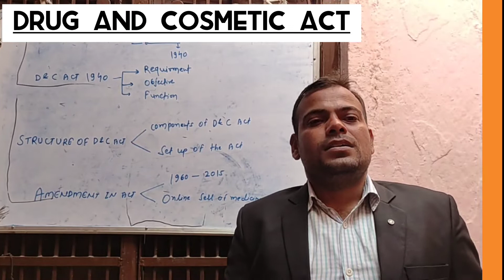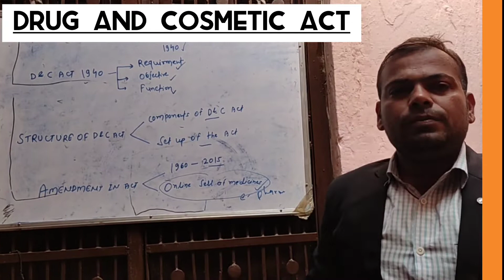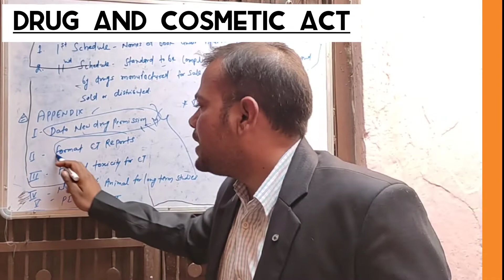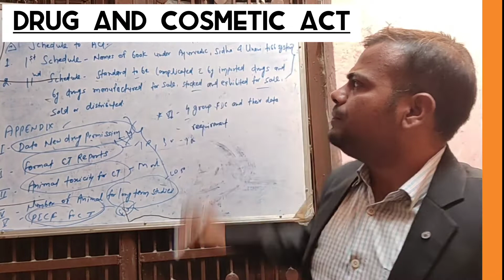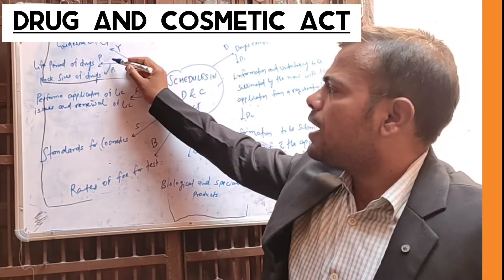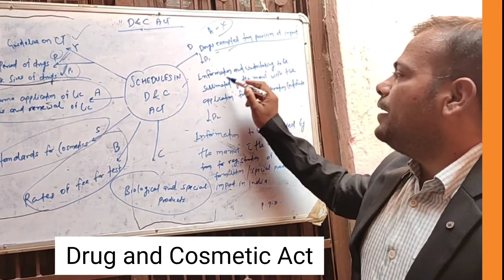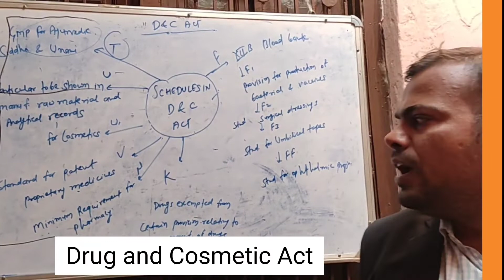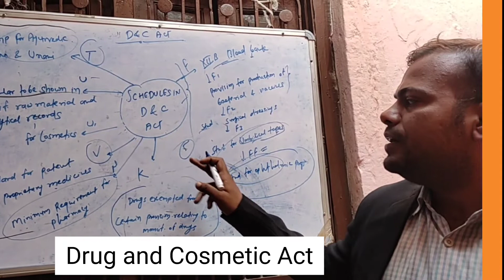Drug and Cosmetic Act ##Schedule#D&C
Drug and Cosmetic Act
Raj analyst

## jurisprudence
#D&C1940